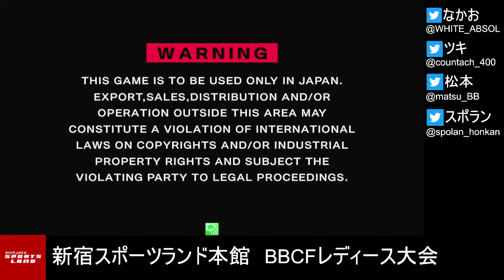【BBCF2】20220410 新宿スポーツランド本館BBCFレディース大会【ブレイブルー】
新宿スポーツランド本館にて毎月第二日曜日に行っているBBCFのレディース大会です